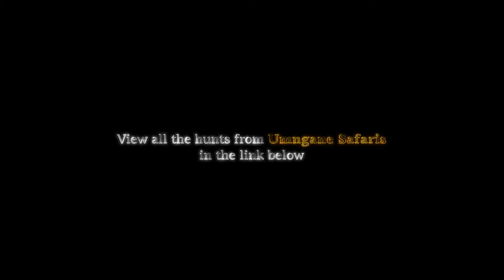Bush TV - Jackal VS Honeybadger!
Jackal and Honeybadger competing over scraps at the regular baiting site. Of course the Hogs spoilt it for everybody. Hit the link below if you want to see some more awesome footage and offers for nocturnal hunts in South Africa!